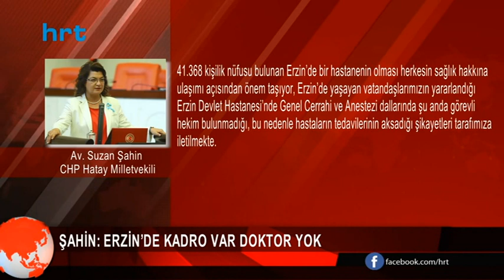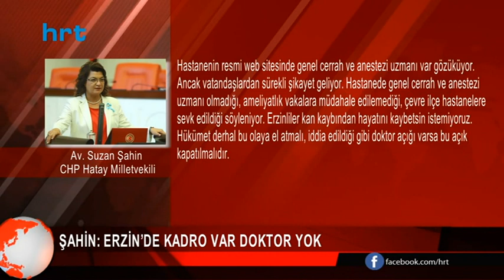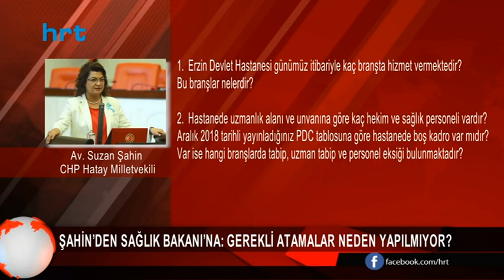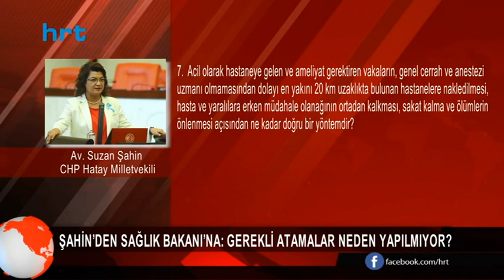Şahin: Erzin’de kadro var doktor yok